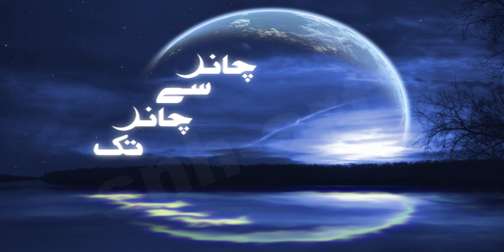Chand Se Chand Tak - Title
Chand Se Chand Tak - Eid Play.
On Air - 2011 on Hum Tv